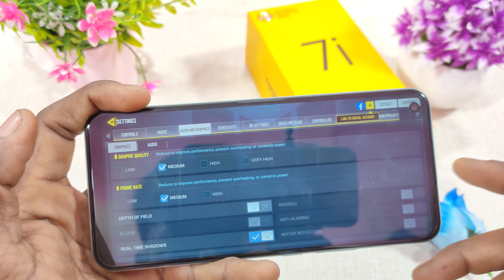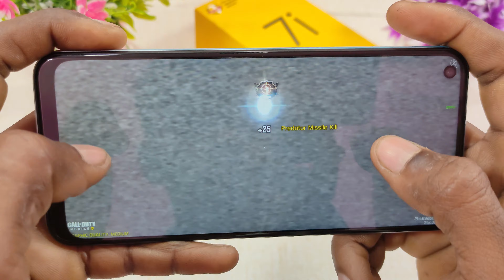Realme 7i Gaming Test And Review |Smooth Gameplay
Hello Dosto Aaj Leke Aaya Hoon Phir Se Ek Intresting Video Aaj Ki Video Me Aapko Bataounga Realme 7i Ka Gaming Test And Iska Gaming Performance Kaisa Rehta Hai Aap Meri Video Shru Se Leke End Tak Zaroor Dekhiye Aap Ko Meri Pasand Aati Hai Toh Like Kardijiye Or Subscribe Bhi Kardijiye And Again Thanks For Watching.

4GB+64GB=11999
4GB+128GB=12999